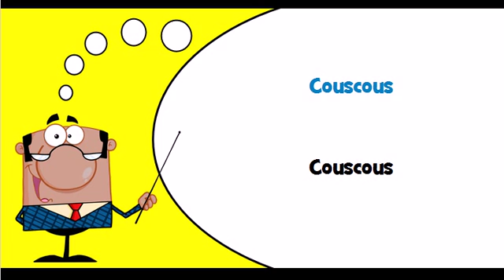Let's learn Dutch Theme = Pasta products